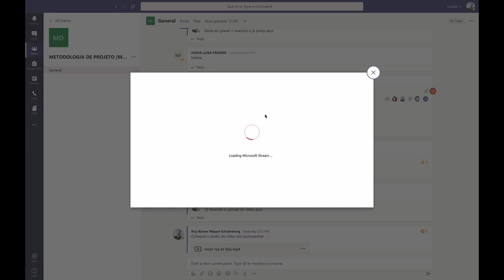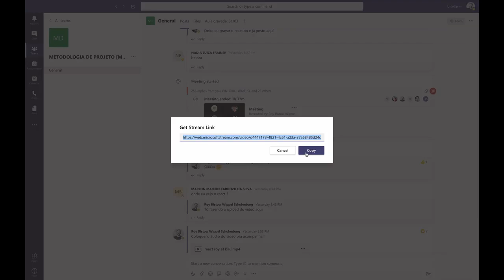Univille - Acessando aulas gravadas no Microsoft Teams